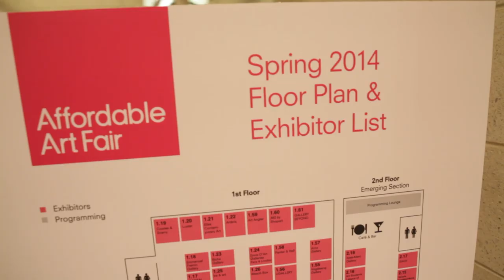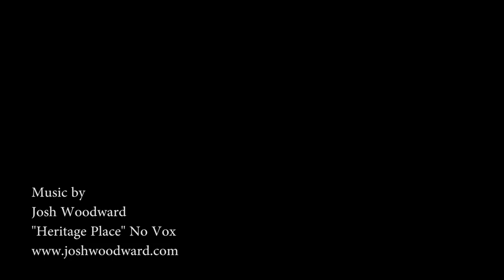¿Cómo empezar tu propia colección de arte? Affordable Art Fair 2014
La directora de Affordable Art Fair, Cristina Salmastrelli nos da algunos consejos acerca de cómo empezar a coleccionar.

También nos lleva a recorrer la feria y a conocer diferentes obras en diferentes rangos de precios.

Una visita a una feria diferente ¿Vienes a esta cita?